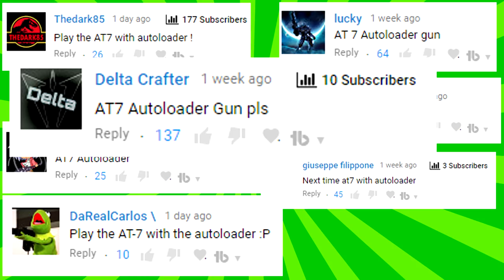AT 7 AUTO-LOADING MADNESS!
The AT 7 is a british tier 7 autoloader. Most people would agree that the TD is average at best. We however are playing this machine with the stock gun that has an autoloader!

In this video you will Join EdvinE20 and Zwhatsh as AwesomeEpicGuys in an epic platoon of justice while they suffer the horrors that the battlefields of World of Tanks have to offer!

We are EdvinE20 & Zwhatsh hosting the YouTube channel AwesomeEpicGuys. On this channel you will find best moments, funny fails, funny compilations, wins and fails in an amazing video format featuring the game World of Tanks!

AwesomeEpicGuys:
EdvinE20 - EU
Zwhatsh - EU

MDK - Frostbite
MDK - Snowdown
MDK - Suckerpunch